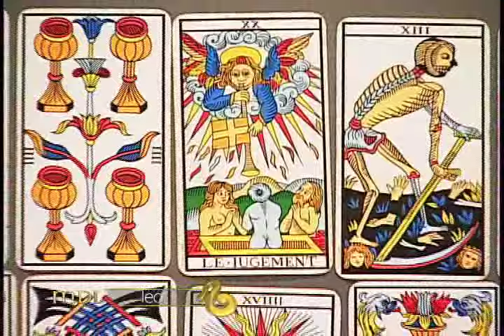Mensajero de Luz - LEO - Jueves 25/08/16